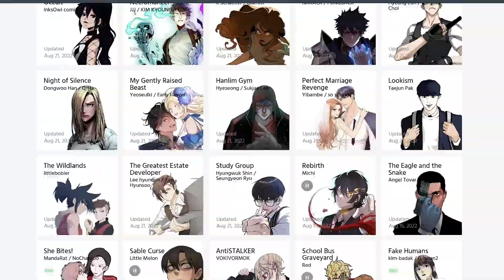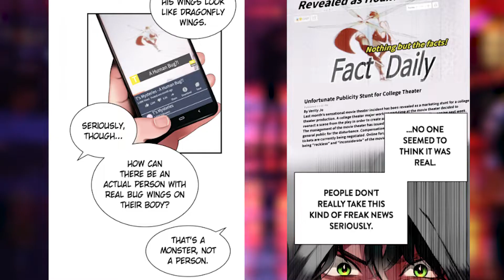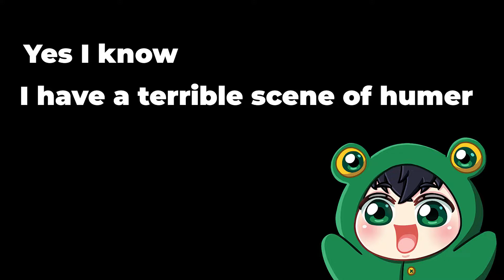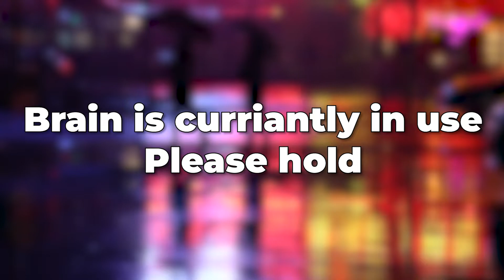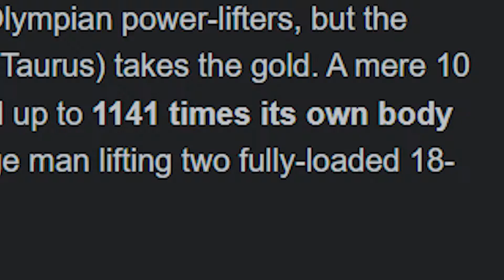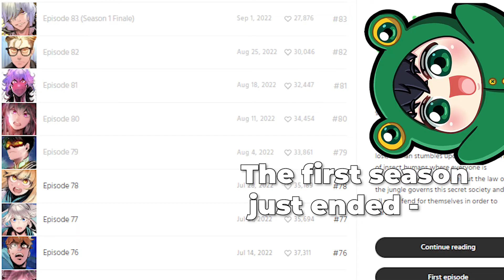Jungle juice changing the game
I will be making more content like this in future, I am still a student and still learning how to edit, so I won't be very consistent, but I will try my best.